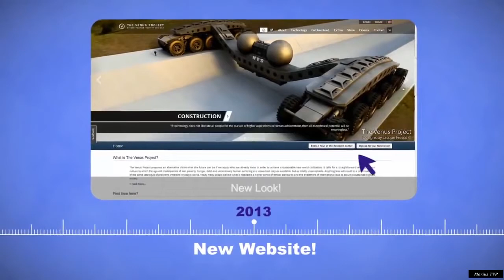Proiectul Venus - scurt istoric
Proiectul Venus este o organizaţie care propune un posibil plan de acţiune pentru schimbarea socială promovând o civilizație pașnică și durabilă. Se conturează o alternativă în a depune eforturi pentru respectarea drepturilor omului, drepturi care nu sunt doar proclamaţii pe hârtie, ci un mod de viaţă.